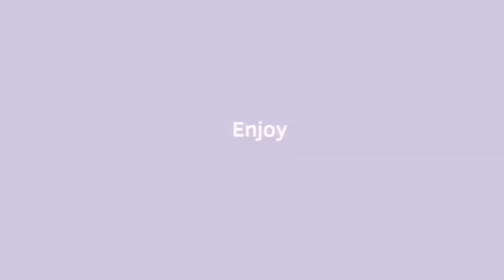Shes homeless meme // object oc // teacup (idk?) slimebag and fluffer // fake collab with teacup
ft:
teacup
(idk teacups bro?)
slime bag
fluffer

inspired: no

app: Flipaclip (animating and sound) Capcut (editing)

fake collab with: @sleepy.teacupz